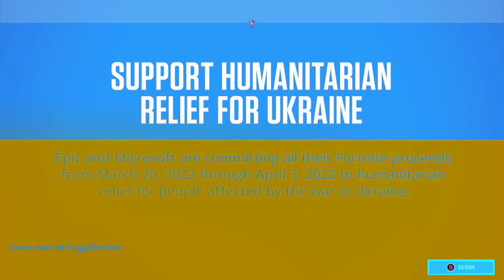Fortnite Chapter 3 Season 2 trailer